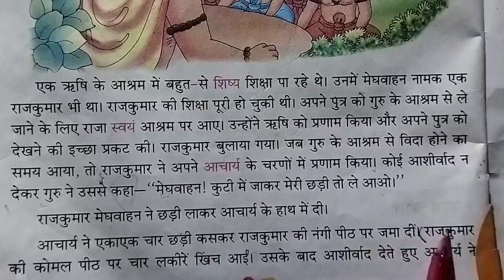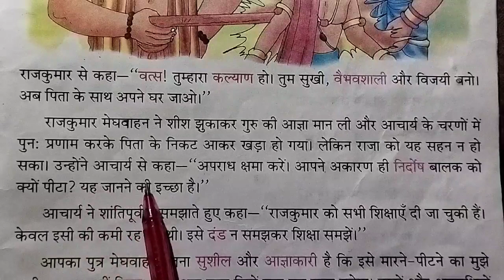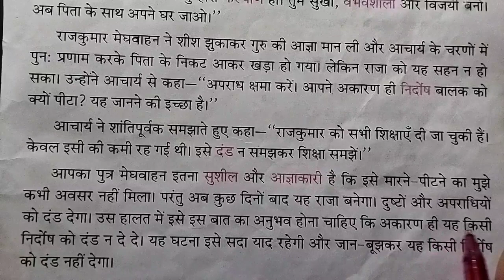आज्ञाकारी शिष्य | Story of the Obedient Disciple | Hindi Stories | Hindi Kids Story